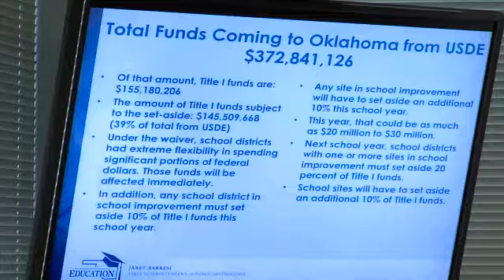Oklahoma loses No Child Left Behind Act Waiver (2014-08-28)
The U.S. Department of Education on Thursday denied Oklahoma’s request to extend a flexibility waiver for the No Child Left Behind Act, a move that could place restrictions on about $100 million in annual federal funding for local school districts.